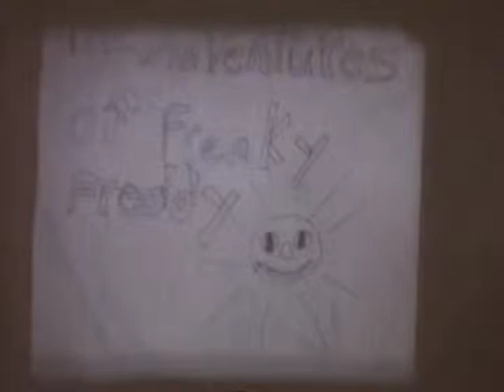Freaky Freddie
Another claymation short about hunting, with Freaky Freddie thinking he sees deer antlers behind the "hedge", but it turns out to be something very different(actually it's a Styracosaurus head from a dinosaur toy of mine).  Again, with added sound effects(got tired of the projector noise).

Btw, the car is one of those die-cast metal banks, and the fish that Freddie rides off into the sunset on was a ceramic rainbow trout I believe.  Don't know where we got that from.